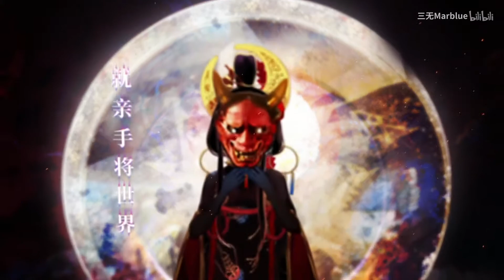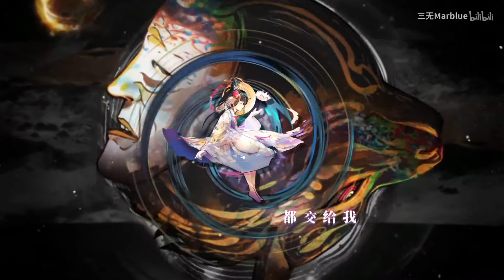【三無】心生七面 善惡難辨(XinShengQiMian ShanENanBian)-跟我回家吧...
本人特別喜歡大大唱的歌，希望分享給更多人。
I‘m a guy that especially love these songs, and hope to share them with more people.
但该音乐及pv版权均為歌手或其音乐公司所有 , 这里仅供試聽 ,还請喜歡大大的各位支持正版哦！！！
However, the music and pv copyrights are owned by the singer or its music company. Here is for audition only. And if like the song, please try as possible as much to support the genuine singer! ! !
如有侵權，請立即私信讓我刪除。
If there is any infringement, please tell me, I will remove it in the first time.
若喜歡本頻道音樂，歡迎点赞和訂閱。各位的支持是我最大的動力！！！
《心生七面 善恶难辨》-转载自bilibili/高音质/动态歌词MV
游戏：阴阳师
曲：云云
词：红衣
歌：三无Marblue
图素：阴阳师手游面灵气绘卷
曲绘：KRR
PV：N-Nerissa
PV监制：小穆

简体歌词：
我看见 你的脸 在破碎
你的手 在指谁 你的心 在哭泣

黑暗中 谁站在 我床头轻言
一张假面具 画着谁的脸
他悄悄地说着 我睁开眼
看不清 看不见 听不清 听不见
熟悉的身影悄悄出现
我的手 我的耳 我的心 我的眼
都交给时间慢慢相连
梦中梦 梦未醒 梦见谁 的思念绵延
一面哭 一面笑 一面黑 一面白
一面恶 一面善 七颗心七张面
一边哭一边笑 七颗心七张面
七个人都是她
就忘却一切 回到最初啊
就破坏一切 到最后吧
就假装微笑 撕碎悲伤啊
就亲手将世界 毁灭啊
梦醒来铜镜中是陌生的脸
那是谁 那是你 那是我 那是她
我被谁改变 黑白之间
被抛弃 被遗忘 被欺骗 被敷衍
模糊的身影苍白厌倦
都交给你们 慢慢相连
七个人都是她
去忘却一切 回到最初啊
去破坏一切 到最后啊
去假装微笑 撕碎悲伤啊
当世界只剩下了我一人
悄无声息的哭啊
还要假装微笑欺骗
整个世界啊
我的心渐渐改变 你的脸慢慢浮现
被忘却的人还在梦中不回来啊
模糊的身影 跟我回家吧
请放弃抵抗 你的灵魂和脸
都交给我慢慢相连

繁體歌詞：
我看見 你的臉 在破碎
你的手 在指誰 你的心 在哭泣

黑暗中 誰站在 我床頭輕言
一張假面具 畫著誰的臉
他悄悄地說著 我睜開眼
看不清 看不見 聽不清 聽不見
熟悉的身影悄悄出現
都交給時間慢慢相連
夢中夢 夢未醒 夢見誰 的思念綿延
一面惡 一面善 七顆心七張面
一邊哭一邊笑 七顆心七張面
七個人都是她
就忘卻一切 回到最初啊
就破壞一切 到最後吧
就假裝微笑 撕碎悲傷啊
就親手將世界 毀滅啊
夢醒來銅鏡中是陌生的臉
那是誰 那是你 那是我 那是她
我被誰改變 黑白之間
被抛棄 被遺忘 被欺騙 被敷衍
模糊的身影蒼白厭倦
都交給你們 慢慢相連
七個人都是她
去忘卻一切 回到最初啊
去破壞一切 到最後啊
去假裝微笑 撕碎悲傷啊
當世界只剩下了我一人
悄無聲息的哭啊
還要假裝微笑欺騙
整個世界啊
我的心漸漸改變 你的臉慢慢浮現
被忘卻的人還在夢中不回來啊
請放棄抵抗 你的靈魂和臉
都交給我慢慢相連

English lyrics:
Can't translate
Please use the translator